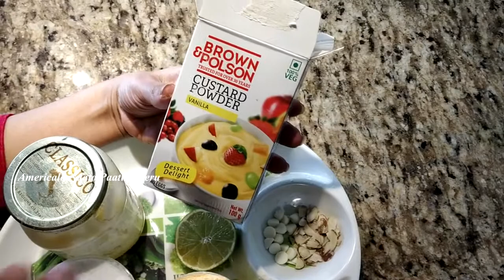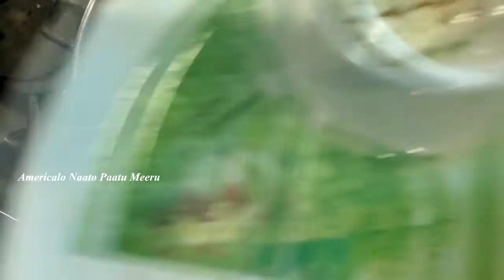Custard Powder Halwa Recipe | How to prepare Custard Halwa in 15 minutes - అమెరికాలో నాతోపాటు మీరు